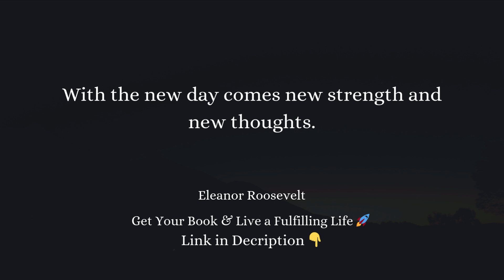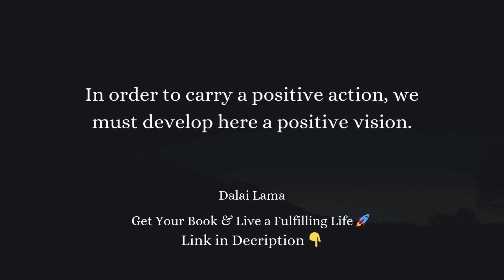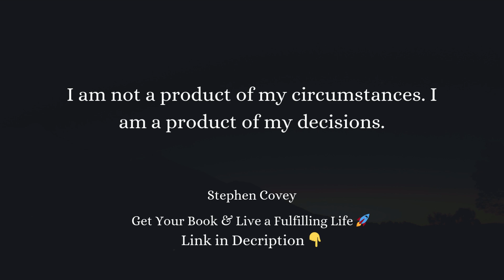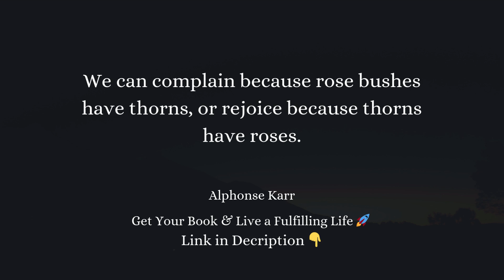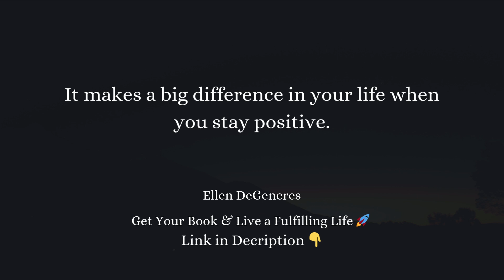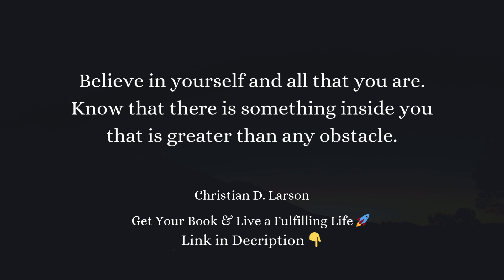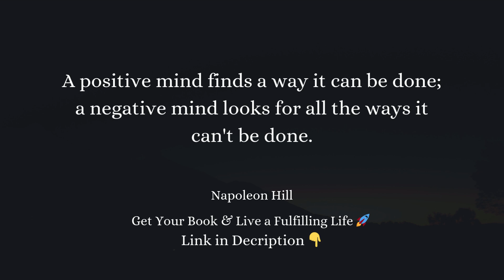Uplifting Positive Quotes to Brighten Your Day ☀️ Inspirational Words for a Happy Life 🌟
Looking for some positivity to brighten your day?

These uplifting positive quotes are perfect for boosting your mood and helping you embrace a positive outlook on life.

Reflect on these encouraging sayings and let them inspire you to live your best life.

These encouraging and hopeful quotes are perfect for boosting your mood and helping you embrace a positive outlook on life.

In This Video, You'll Discover:
• Powerful positive quotes to inspire and uplift you
• Words of wisdom to embrace positivity and happiness
• Encouragement to stay motivated and optimistic
• Daily reminders of the beauty and potential of life

These quotes will provide you with the inspiration and motivation you need to live a happy and fulfilling life.

Discover uplifting positive quotes that will brighten your day and inspire you to embrace a positive outlook on life.

These encouraging and hopeful sayings offer powerful words of wisdom to boost your mood and help you stay motivated.

Start your day with these inspirational quotes and let them uplift you.

📚 Don't forget to check out our book: "100 Quotes That Will Change Your Life: Motivational Words of Wisdom to Live by & Short Stories for Growth Mindset."

This book is filled with powerful quotes and inspiring stories that will motivate you to live your best life.